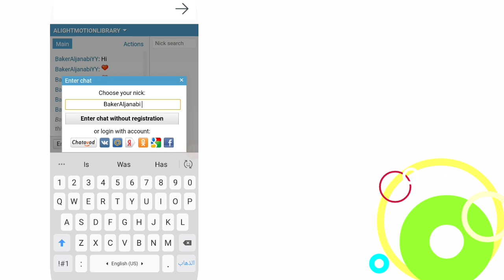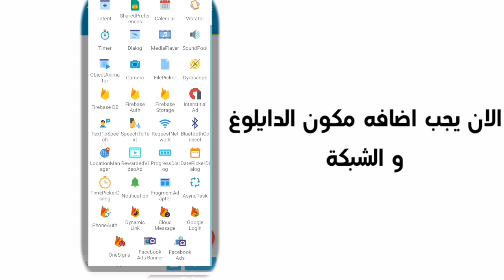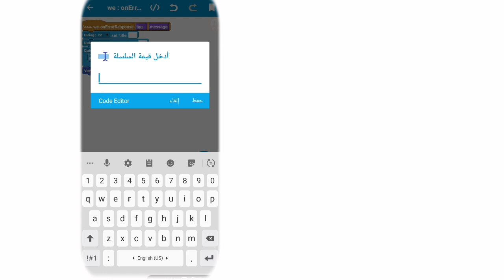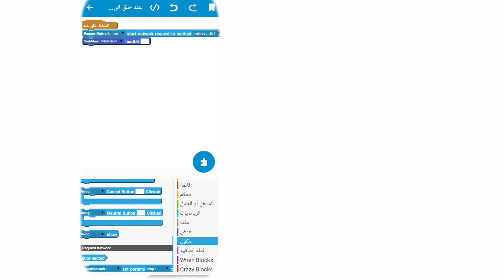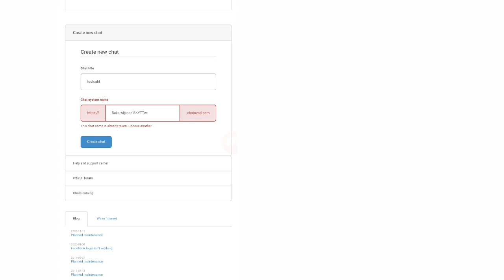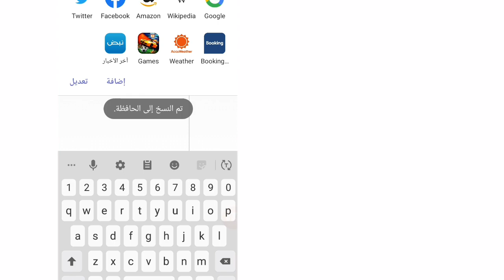عمل تطبيق شات احترافي بدون فايرباس مع جميع المميزات في سكتشوير | Make a chat app without Firebase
في اقل من 5 دقايق

رابط موقع chatovod

Chatovod - create your chat!

سكتشوير
مجتمع سكتشوير العراقي
مجتمع سكتشوير العربي
سكتشوير
its magic engine
عمل لعبة في الهاتف
محرك العاب
Firebase
فايرباس
قاعدة بيانات
BakerAljanabi
بكر الجنابي
سكتجوير
سكيتجوير
بلوكات
بلوكز
سكراتش
chatovod
شاتوفود
شاتفود
دردشة
واتساب